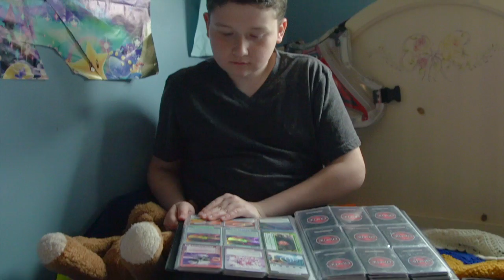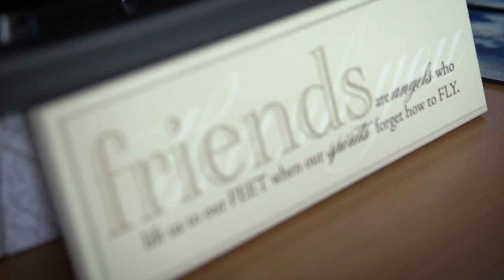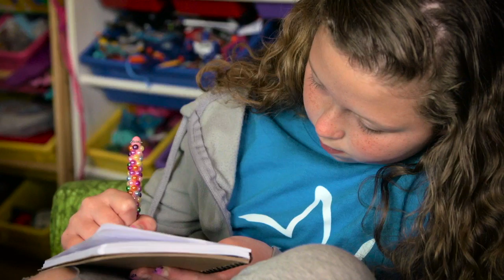Starfish Family Services: Lia and Larry's Story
Starfish Family Services helps many families across Metro Detroit, including Lia and Larry. Watch and discover how Starfish Family Services helped Lia and Larry's family strengthen their bond and overcome tragedy with the help of Starfish's services for both parents and children.